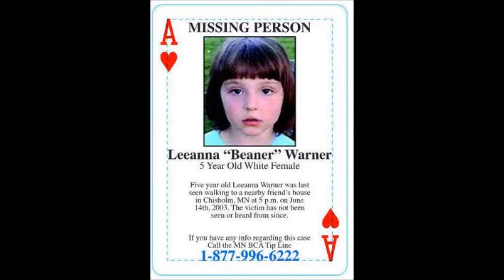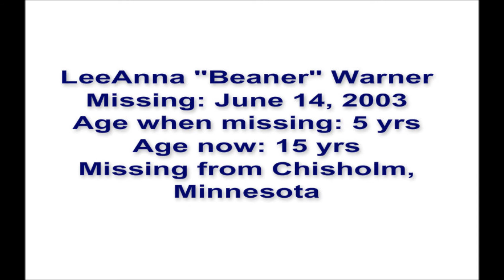Missing LeeAnna Warner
LeeAnna "Beaner" Warner, age 5, went missing on June 14, 2003 from Chisholm, Minnesota.